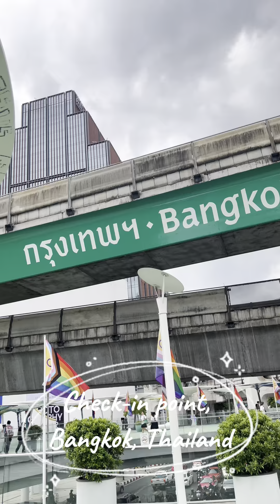Check-in point, Bangkok, Thailand